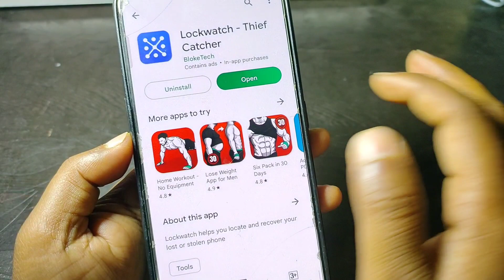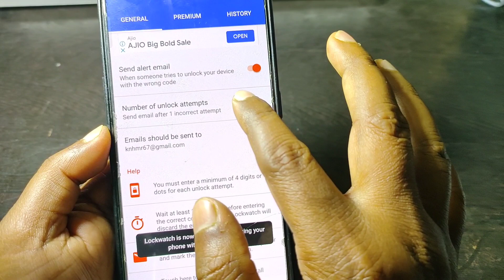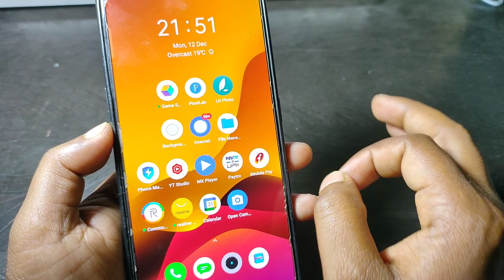इस ऐप्प को फ़ोन में रखो चोरी या गुम फोन 1 मिनट में ढूढ कर देगा ||2023 का Trending App || Secret Trick